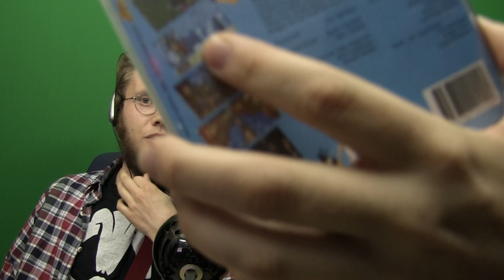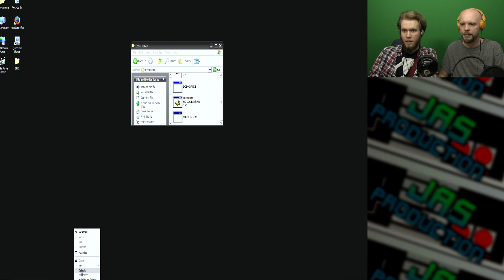Hugo på nya äventyr [PC] - Lyckas vi rädda familjen?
Jonathan och Anders spelar en av de första Hugo-Spelen som sändes på lattjo lajban i slutet av 90-talet.
Kommer dom lyckas rädda hugos familj?